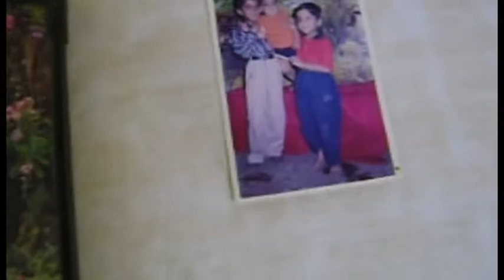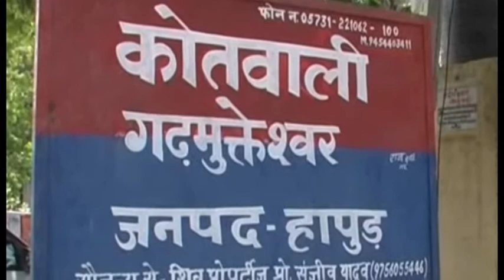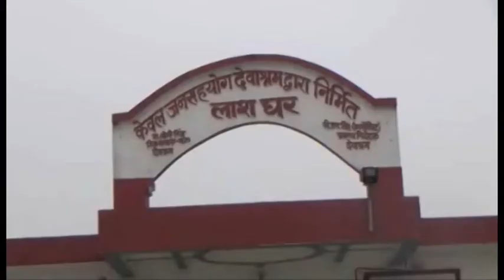Live 24 News ANCHOR Sagar mishra